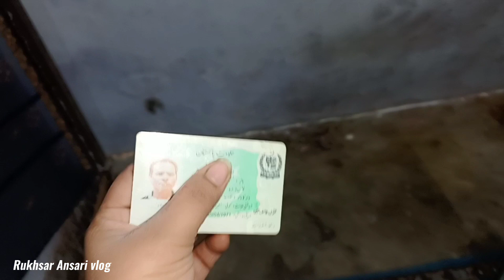Vaccinetion || 1st dose vaccinetion || vaccinetion camp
grow YouTube channel
pakistani vlogger
Rukhsar Ansari vlog
cooking vlog
recepi share vlogger

Assalam-u-alaikum friend's Plz suport my YouTube channel Rukhsar Ansari vlog 🥰 and my video like 👍subscribe 🔔 and share ↪️ karna mat bhulna ap sab k piyer ki duaon ki mujhe bht zarorat h please guess mujhe suport karo please plzzzzzzz